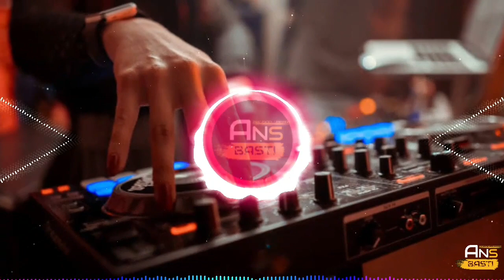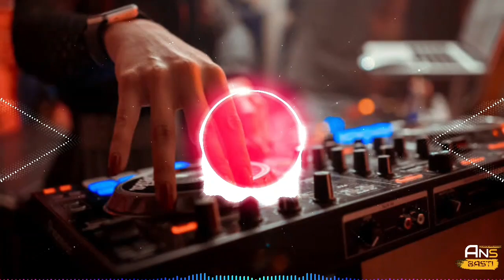PISE ME BHANGYA HOTA PARESANI || EDM MIX || REMIX BY DISC JOCKY ABHISHEK ANS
DJ SBK BASTI
Djvikrant Allahabad
DJ Abhishek BASTI
DJ ABHISHEK BASTI
DJ Sanju BASTI
DJ SBK BASTI
DJ Abhishek ANS basti
SBk DJ BASTI
DJ SBK BASTI
DJ RAJAN RJS BASTI
DJ BANTI BASTI King
DJ remix Song
Competition beat sound
Himalaya Basti dj
DJ Babu Basti
DJ bhojpuri song
DJ Basti club
Abhi dj basti
DJ Vishal Basti
DJ Pradeep hi tech basti
DJ Rajesh Basti
Testing beat
DJ Dev Basti
Rohan DJ Basti
Avinash DJ Basti
Dj Bhojpuri Full Song
Anshu ji DJ Annu DJ Vikrant Pratapgarh Allahabad DJ Bablu Bs
DJ Bmk Kunda
Dj MKB prayagraj
DJ Ankit DJ Abhishek Abk DJ Abhay Aby Allahabad prayagraj
Dj Samrat Sp Dj Monu Mkg Suraj DJ SBS
DJ remix song Bhojpuri DJ remix DJ Anil Thakur